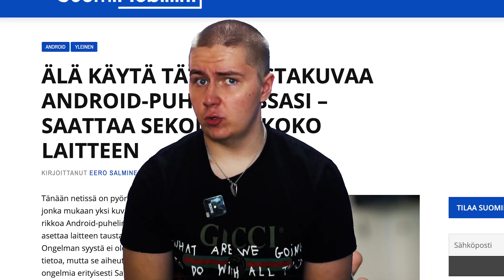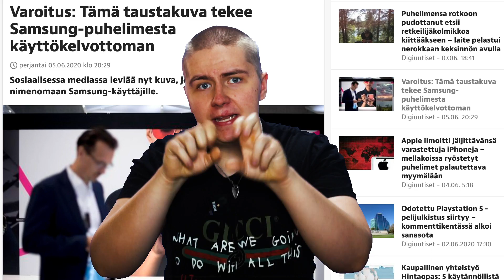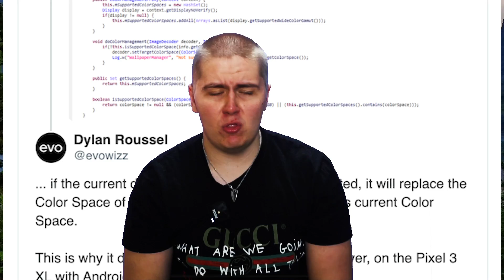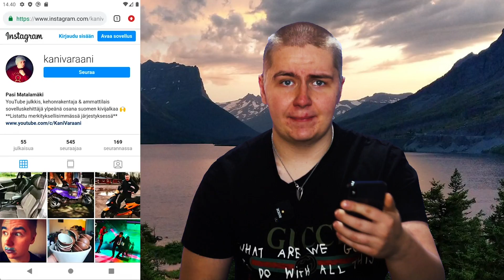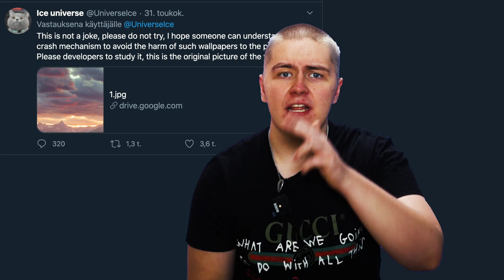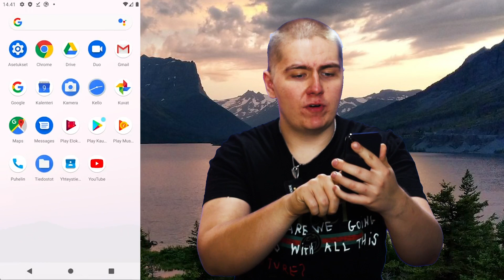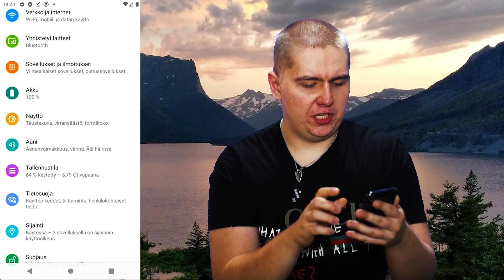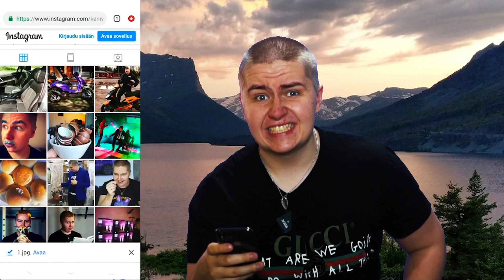KIELLETTY TAUSTAKUVA RIKKOI PUHELIMENI!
Tänään testataan media myllyssä pyörinyttä taustakuvaa, joka kuulemma tuhoaa puhelimen!